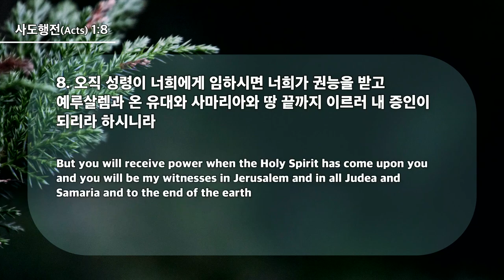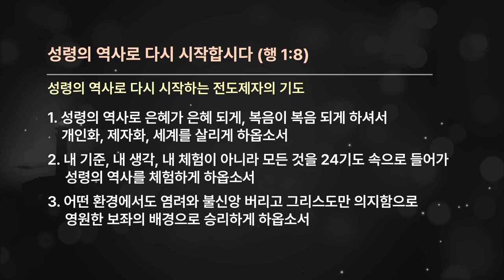20240818 聖霊の働きでまた始めましょう(使徒1:8)